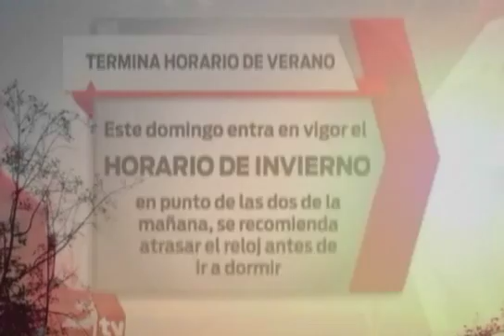ADORACION NOCTURNA 01 NOV 2015